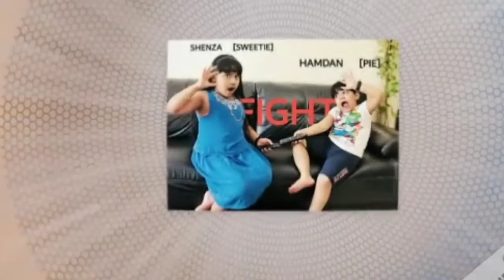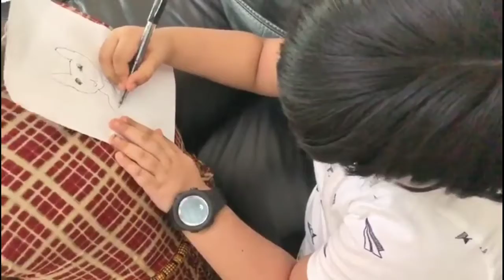DOODLE CHALLENGE | challenge video| must watch|sweetie pie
Doodle challenge video by sweetie pie

Intro and outro music: not for nothing

If you like this video drop a ❤️
Comment also 🌠
IMPORTANT :THIS CHANNEL IS OPERATING BY MY MOTHERp